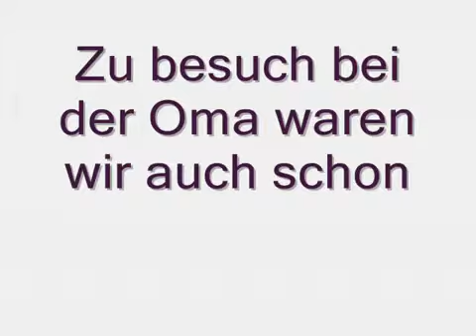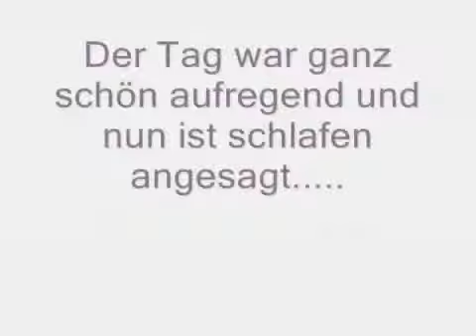Draussen durch den Schnee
Trotz der winterlichen Kälte sind wir auch schon draußen gewesen...